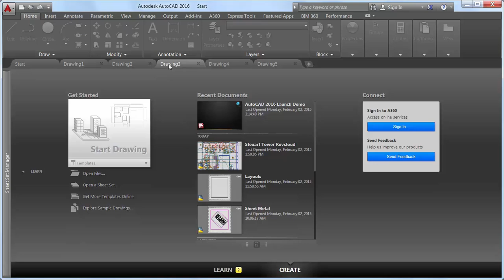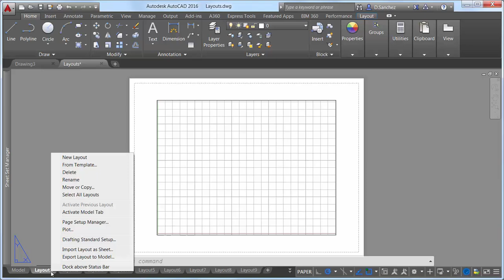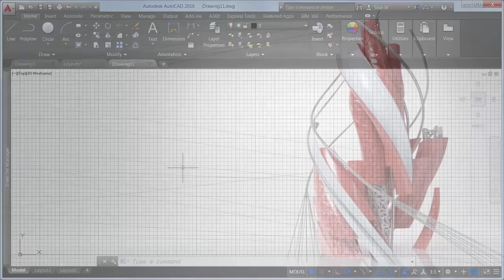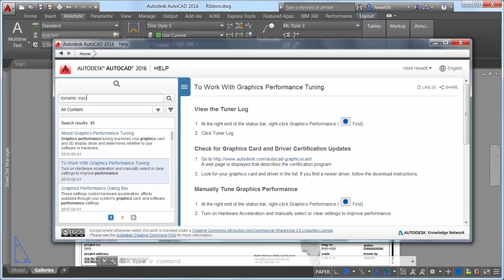AutoCAD 2016 User Interface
AutoCAD 2016 includes an improved user interface. The new version offers a modified drawing file tab as well as layout and status bar changes. Special go-to-start and close-all-other commands notably facilitate tab switching and closing of the drawings. A handy status customization manual and the "tip of the day" enhance the user experience.